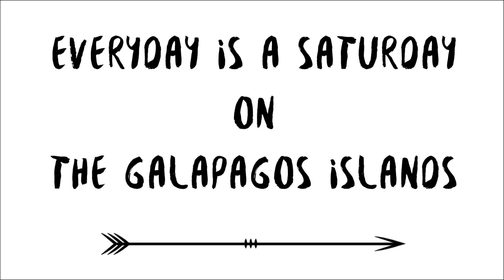ECUADOR: 10 days Galapagos - Every day is a saturday